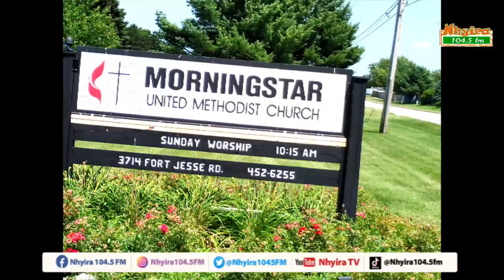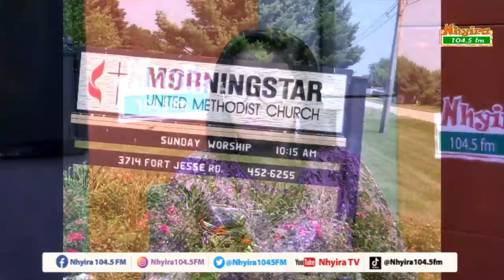PT. 2 - Man claims that his mother-in-law gave his son to a US couple for adoption.